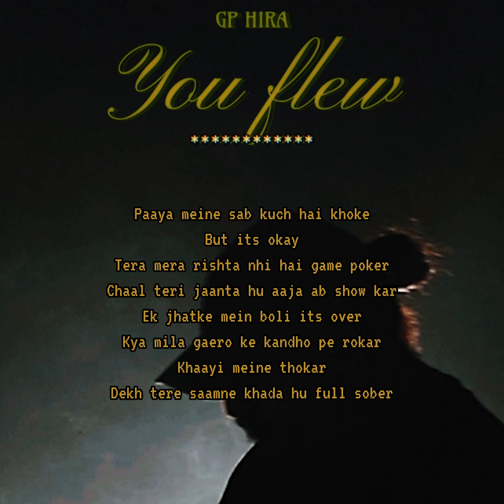YOU FLEW - GP HIRA (Visualizer)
'You Flew' is a continuation story for the broken hearts club consisting of 'Fikar' & 'Tough Love' All for one, All from love.

Song : You Flew
Artist : Gp Hira
Music Produced, Mixed by Gp Hira
Flute : Shriram Sampath  @Flutewalaa

Keep Streaming, keep vibing!